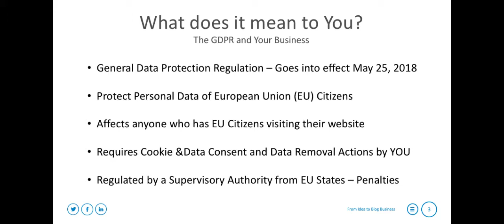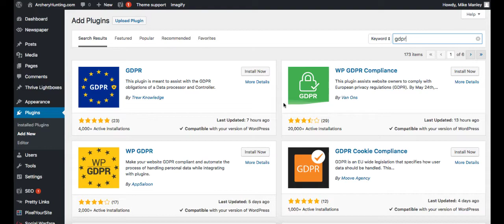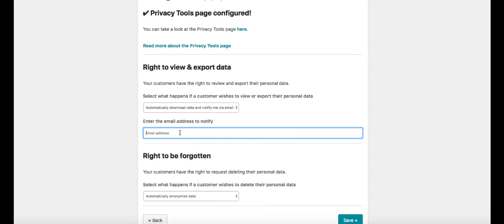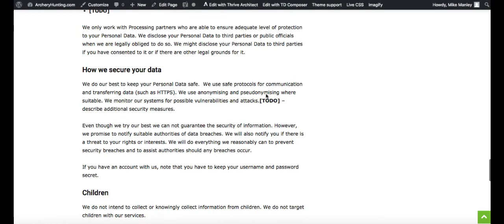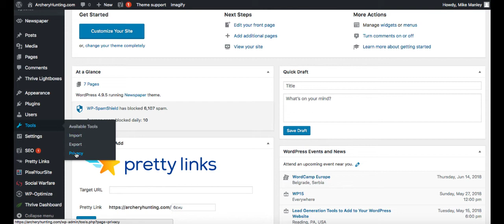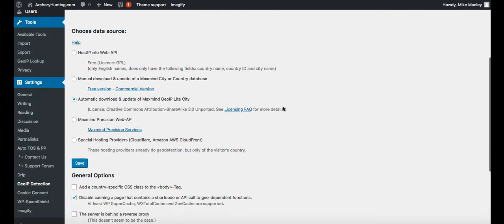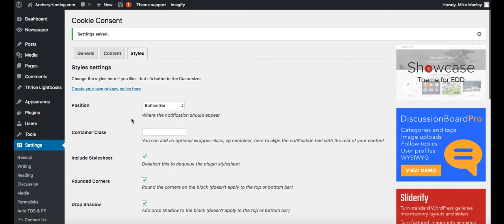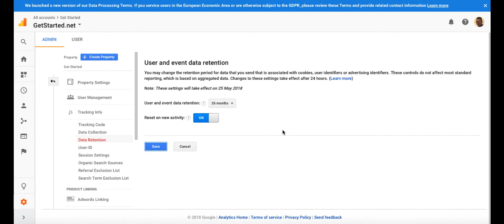GDPR and Your Wordpress Blog - Getting Setup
Learn how to setup your Wordpress blog for the General Data Protection Regulation (GDPR) being implemented on May 25, 2018.

You will learn about the GDPR, how to manage European Union Data Consent, Data Management, Privacy Policy, Cookie Consent, Cookie Policy, and more with your Wordpress blog.

Get setup now!

This will help you learn more about the General Data Protection Regulation being implemented by the European Union and it will then allow you to protect yourself and your site visitors by showing you how to set up your Wordpress blog to follow the GDPR and be compliant on May 25, 2018 and beyond.

Want a more secure Wordpress blog with SSL and a higher level of data protection for your users?

Install, Setup, and Configure your Wordpress blog using the Starter Academy Video Tutorial Guide now: